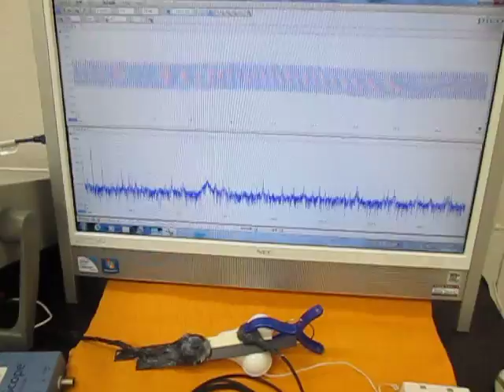超音波を利用した「振動計測技術」